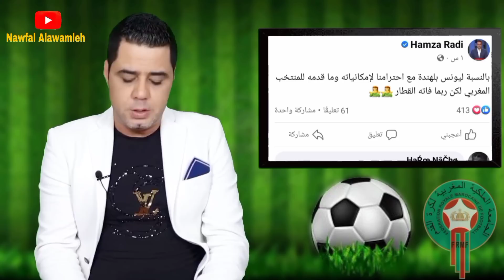ماذا بعد معسكر إسبانيا وهل سيمنح الركراكي فرصة تاريخية لحمد الله المطلوب جماهيريا